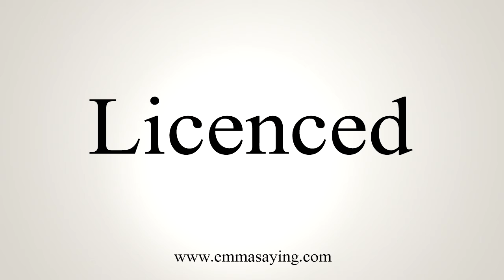How To Say Licenced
Learn how to say Licenced with EmmaSaying free pronunciation tutorials.